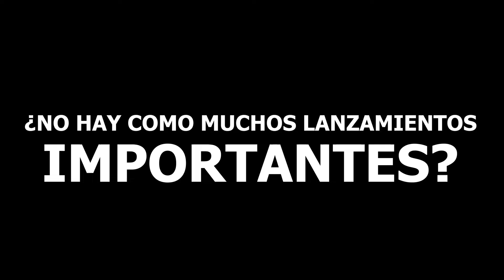LOS VIDEOJUEGOS HAN PERDIDO SU ALMA